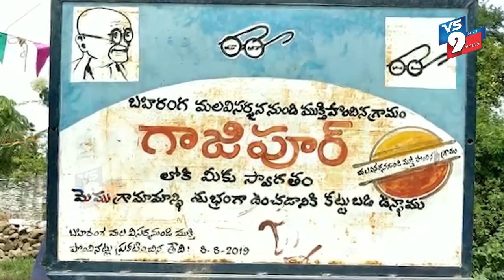అధికారుల అలసత్వం పేదల భూమి అన్యాక్రాంతం